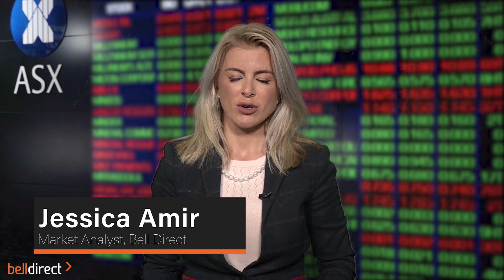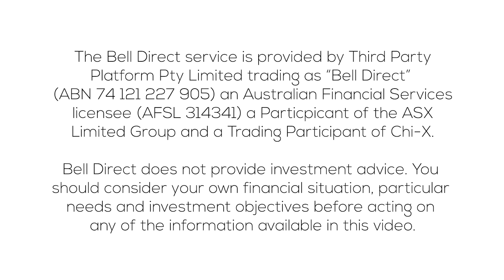Morning Bell 23 April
The Aussie share market is set to open lower, with the futures suggesting a 0.2% pull back. US equities fell into the red overnight.

What to watch:
• Gold price moved 0.1% to US$1,784
• Stocks and securities with a green focus as the Global Climate Action summit wraps up. Keep an eye on Hydrogen stocks like Fortescue Metals (ASX:FMG), Province Resource (ASX:PRL), Hazer (ASX:HZR), and QEM Limited (ASX:QEM).
• AMP Limited (ASX:AMP) as they are set to list their funds management business AMP Capital separately on the ASX in the beginning of 2022.
• The most traded stocks across Bell Direct yesterday: Betmakers Technology (ASX:BET), CSL Limited (ASX:CSL) and Flight Centre Travel (ASX:FLT)

Trading Ideas:
• Australian Pharmaceutical Industries (ASX:API) was upgraded as a Bell Potter Buy stock with a new $1.50 price target.
• Corporate Travel (ASX:CTD) was also upgraded as Buy by Bell Potter with an increased $22.60 price target.
• Pointerra (ASX:3DP), NZME (ASX:NZM) and Pacific Smiles (ASX:PSQ) are all giving off bullish charting signals according to Trading Central.